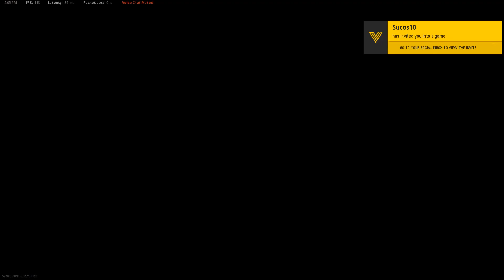bocage winner winner